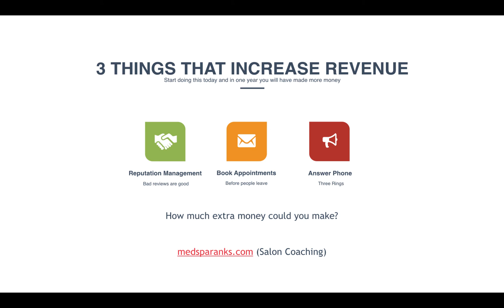3 Things To Implement That Increase Salon Revenue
These three suggestions relate to the process of how you run your salon.  If you implement these things into your standard procedures of your salon you can impact your bottom line without costing you one penny.  1) Reputation Management - please engage in this 2) Booking Followup Appointments before customers leave the salon makes sure they return. 3) Answering the phone one three rings before it goes to voice mail or before the potential new customer hangs up.  Also greet customers within 10 seconds of them walking in the door.  This might not increase revenue but it will help you lose customers.

This video is part of our coaching program at medsparanks.com.  We specialize in coaching Salon owners and business professionals on how to engage in successful digital marketing to grow their business.  If your not marketing then your not running a real business.  Let us show you how and walk you through the process.